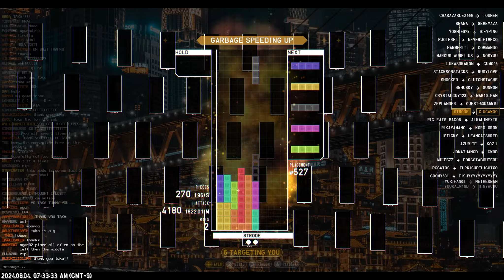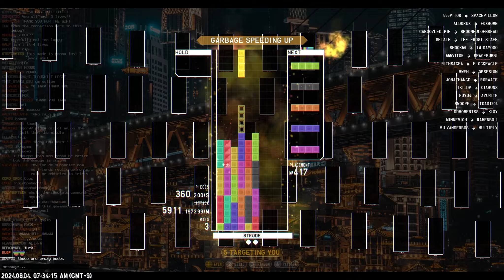I 조각만 나오는 ㅁ"I"친 모드 (2024.08. 슈퍼 스트리머 로비 #3) [TETR.IO]